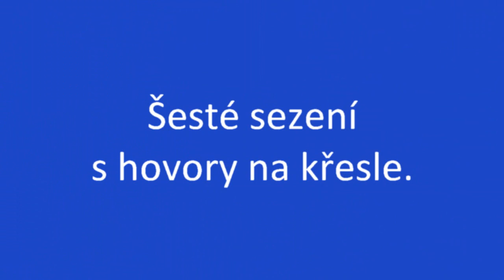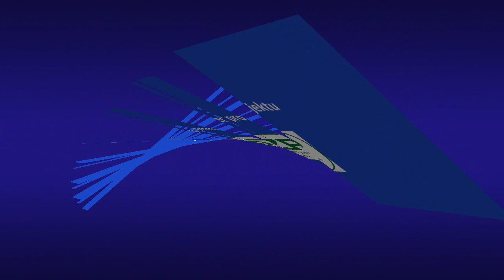Hovory na křesle - Tomáš Prycl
Na zubařské křeslo usedl Tomáš Prycl, předseda spolku Atomika z.s.
Dozvíte se zajímavé informace o sportovní přípravce v době koronaviru i mimo ni.